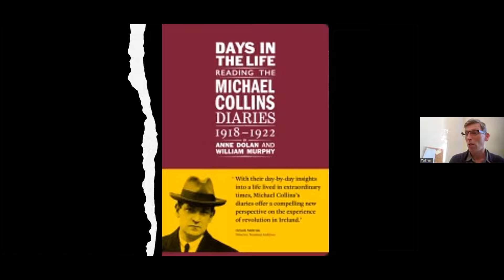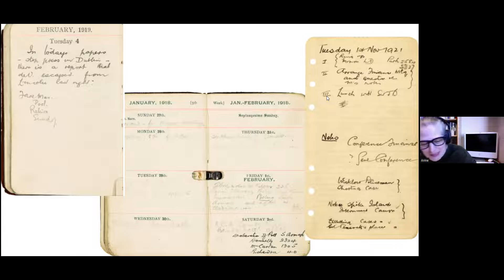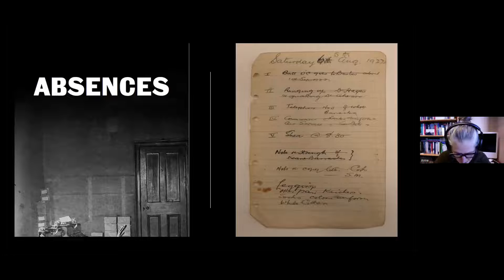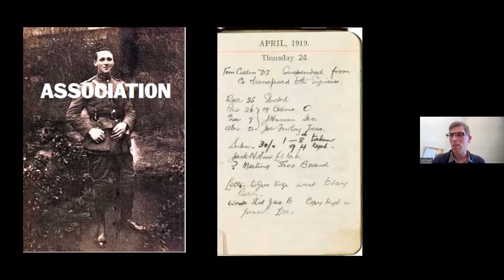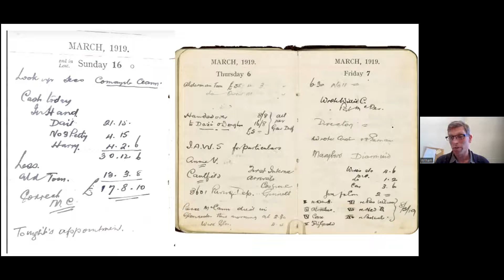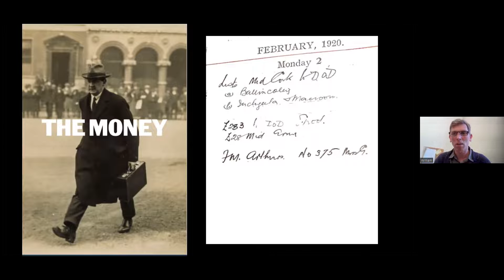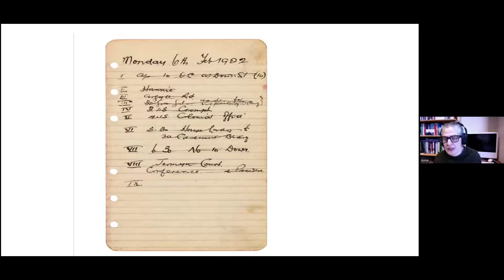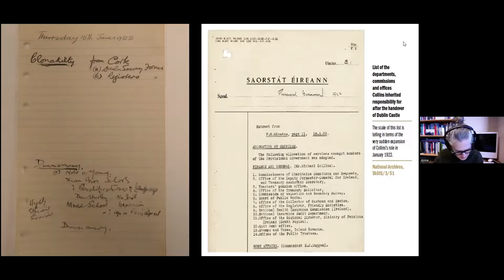The Diaries of Michael Collins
Michael Collins’s biographers, Anne Dolan and William Murphy, capture the nature of this new Collins source - his diaries. They reflect on how the diaries change what we know about him, and challenge us to think differently about his life. The diaries begin with Collins a revolutionary among many; they end in 1922 with Collins as the most powerful figure in Ireland. They begin with Collins a single man; they end with him about to be married. The authors present thematic reflections on what the diaries reveal of his transformed life.